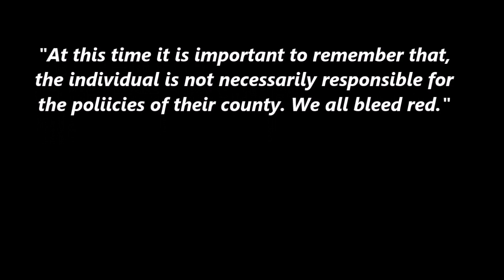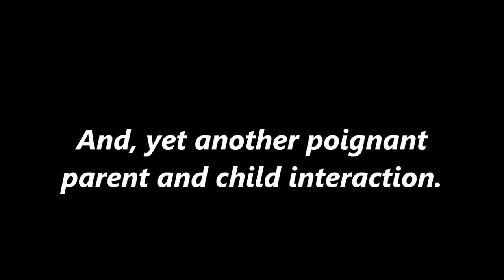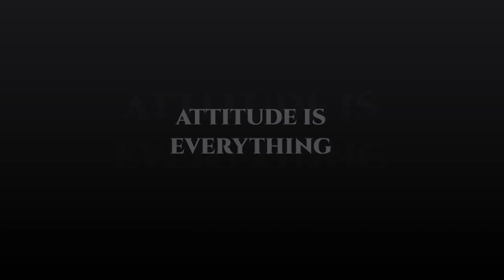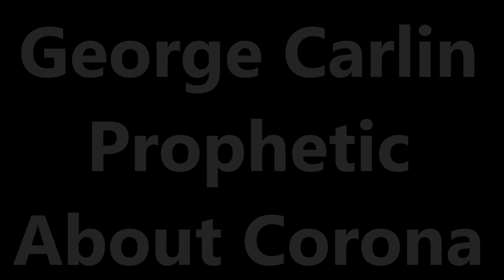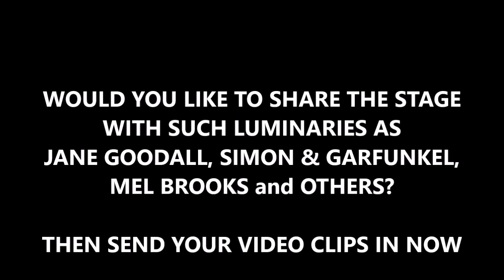New Special CORONA VIRUS Sun-Daze PodCast #4 - GOV CUOMO, JANE GOODALL, GEORGE CARLIN, ANNIE MUSICAL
SUN-DAZE, began publishing an irreverent weekly newspaper in 1983 in SW Florida. Humor and satire have always reigned supreme throughtout the S-D philosophy. Useful information and exclusive offerings began with our print edition and now, nearly forty years later, makes the jump to video through our new podcast.

There will be original contet in the editions to follow, though this premier edition utilzes some recent and perhaps, unseen by many, clips to try and help keep viewers informed and entertained.